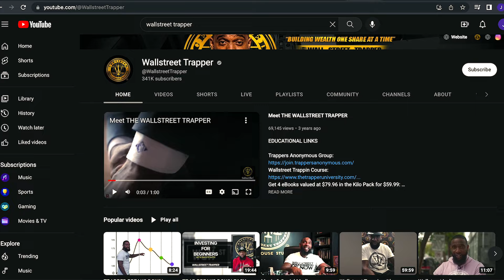ADAPTING TO CHANGE - Monday Motivation | Wallstreet Trapper (Trappin Tuesday's)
We Trappin!!